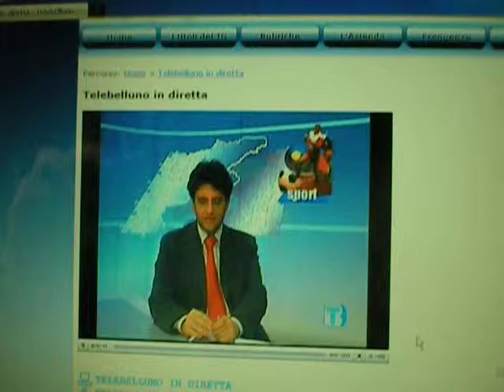Conferenza Stampa Belluno - 22.3.11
La campionessa italiana categoria principianti federale Vanessa Dalla Vedova ad una conferenza stampa!